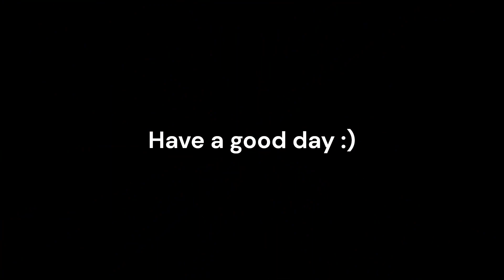Canyons❤️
Song- Notion by The Rare Occasions